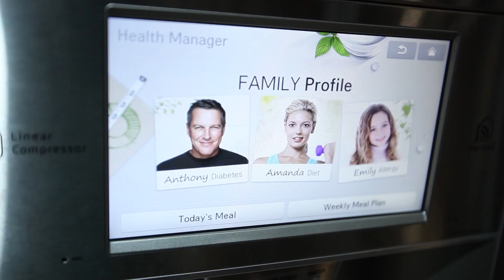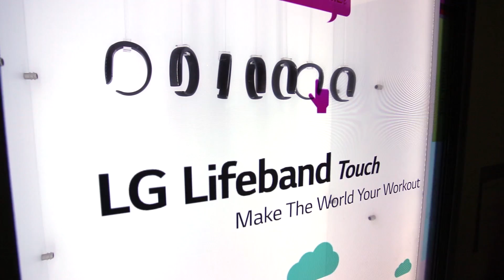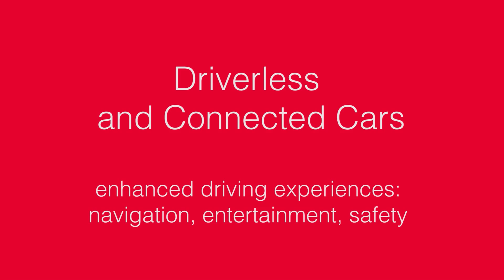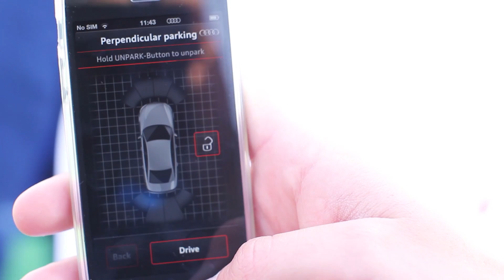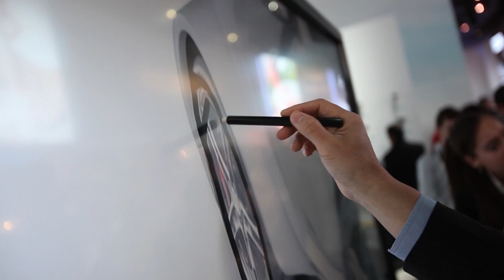Meaningful Tech Trends: CES 2014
Havas Media explores the latest in technology, content and media at the 2014 International Consumer Electronic Shows in Las Vegas.
Top trends include the 1) Sensor Economy, 2) Wearable Tech,  3) Multi platform TV Ecosystem, 4) Driverless and Connected Cars 5) 3D Printing and 6) Robotics and  Artificial Intelligence. Featuring the top trends as identified by our teams at Havas Digital, Havas Media, Mobext, Cake, Havas WW, along with Brian Cooley, Editor at large at CNET.

Interviews:
Brian Cooley, Editor at large, CNET
Rori DuBoff, Global Head of Strategy, Havas Media Group
Phuc Trong, Managing Director, Mobext
Stacy Fuller, Head of Social Innovation, Cake
Adam Kasper, Chief Media Officer, Havas Media, NA
Linda Gangeri, ‎Manager, Connected Cars, Volvo
Henry Bzeih, Chief Technology Strategist, Connected Cars, Kia Motors
Jason Jercinovic, President, Havas WW Digital
Sarita Bhatt, Global Strategy Director, Havas WW